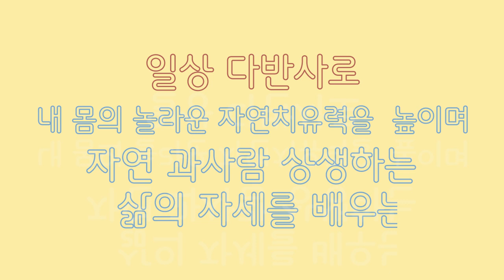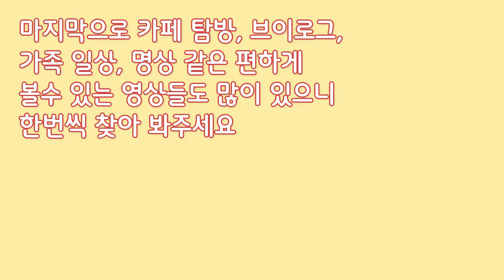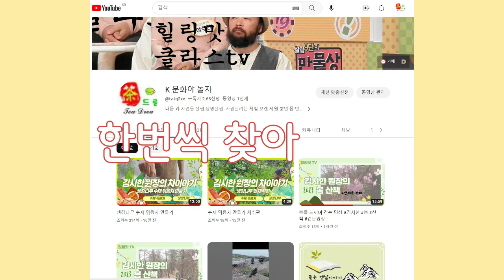k 문화야 놀자 채널 홍보 영상